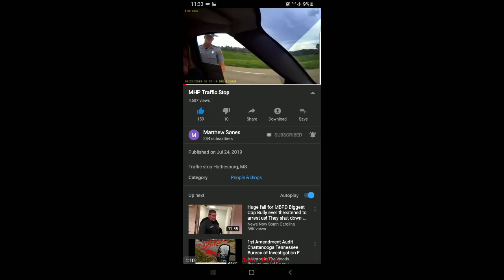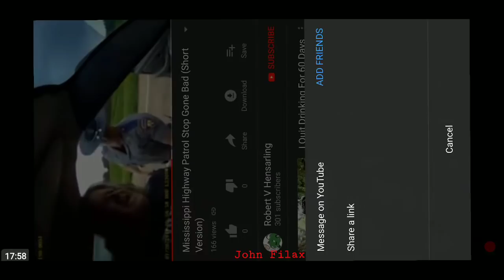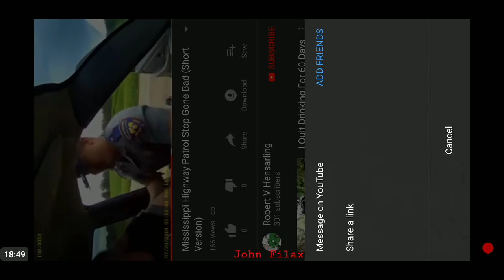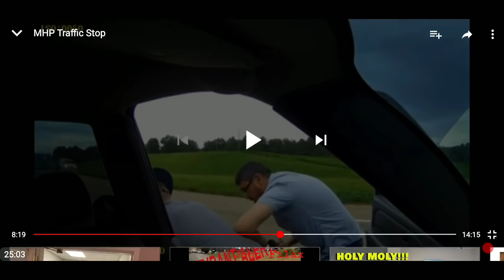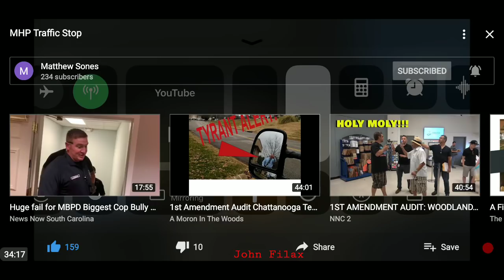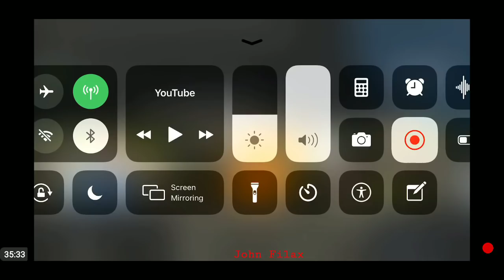Sovereign Citizen Electrocuted, Beat and Kidnapped a Motorist for Asking a Question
People still believe that these gunmen are the good guys.